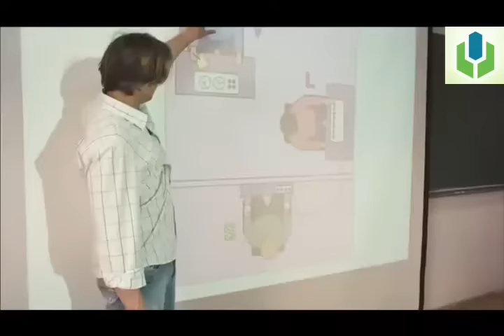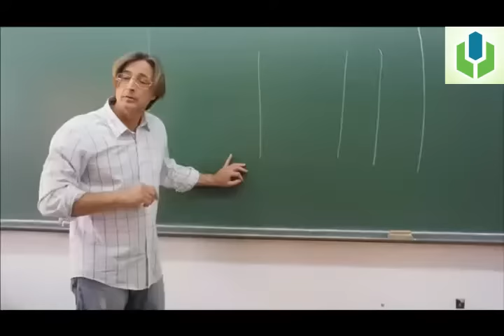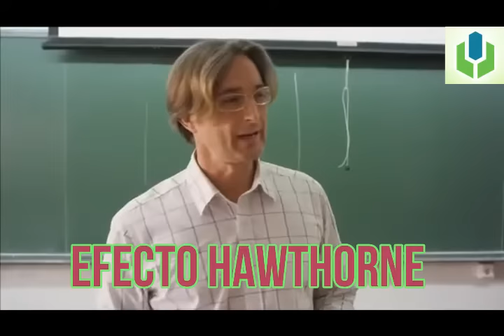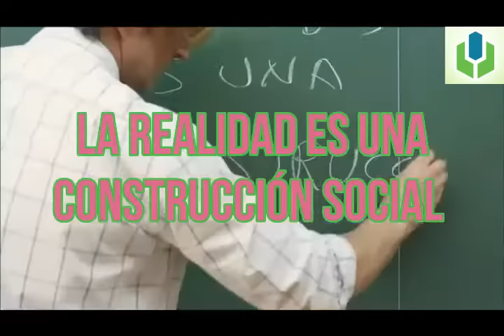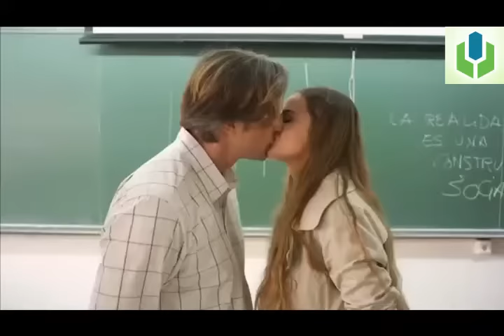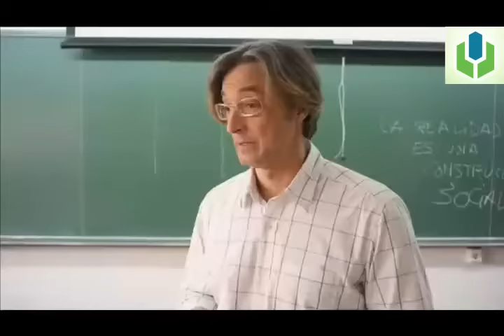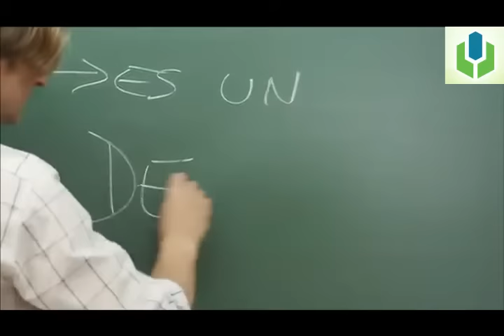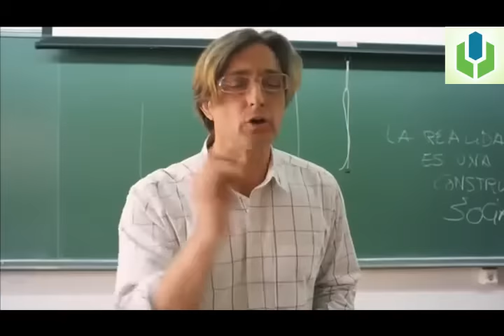El mejor vídeo para entender la PSICOLOGÍA SOCIAL | Procesos Sociales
Un gran vídeo para entender la psicología social y los procesos a los que colectivamente estamos expuestos.
Fuente: miguihendrix

📝 Sigue a Psicología Virtual en:
psicologiavirtual.club